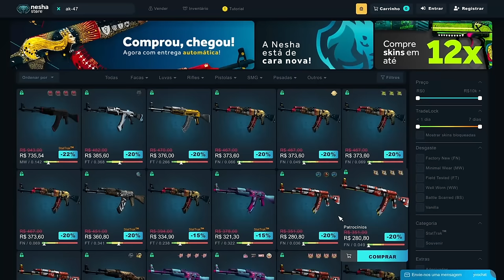GAULES PASSOU MAL DE RIR COM O VELHO VAMP PEGANDO AR!! (Momentos Engraçados) (WAR)